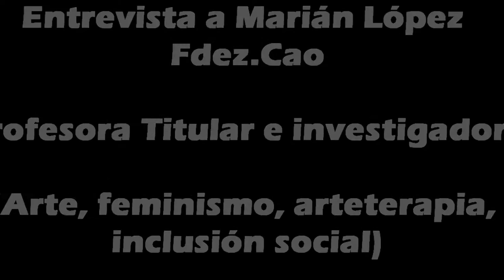Marián Cao, proyectos igualdad de género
Marián López Fdez. Cao desarrolla proyectos para difundir la igualdad de género desde la universidad. Ha creado la app "Madrid, ciudad de las mujeres" y ha dirigido el proyecto "Museos y Género"